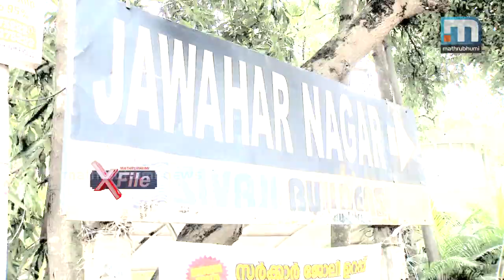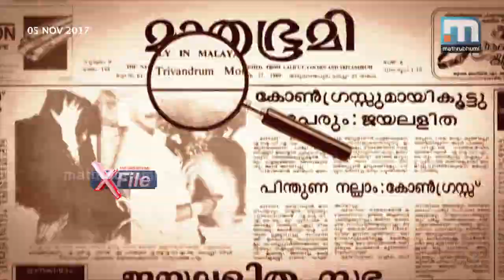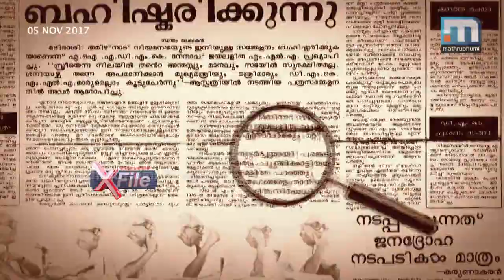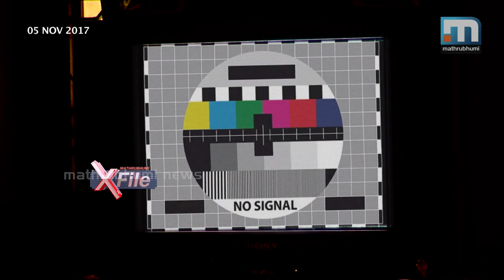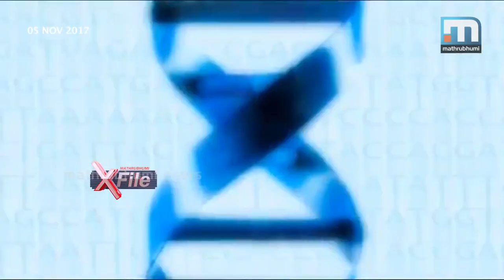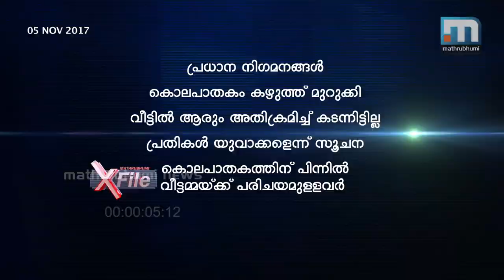Bhanumathi Murder Case MathrubhumiXFile |Part 1| Mathrubhumi News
Three decades ago a woman named Bhanumathy was killed in Jawahar Nagar in Thiruvananthapuram. In those days when technology was not developed, scientific methods of investigation was used to arrive at the culprits. This story is showcased on today's X-File, episode 3